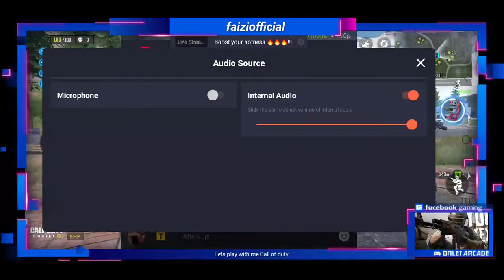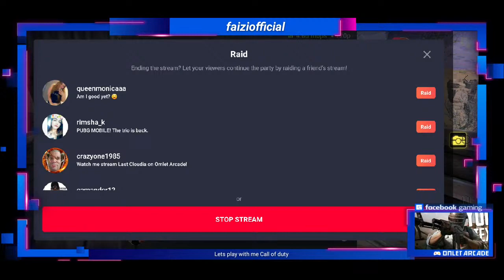Call of Duty live play